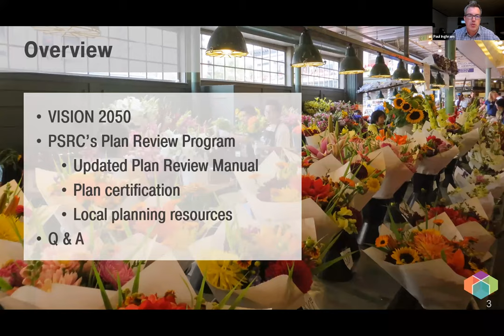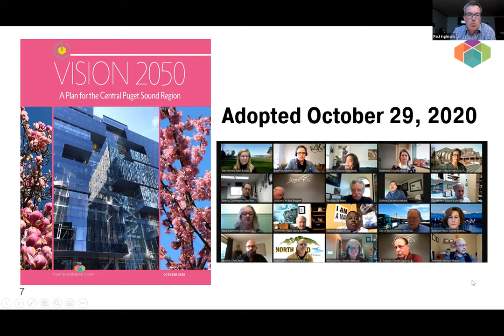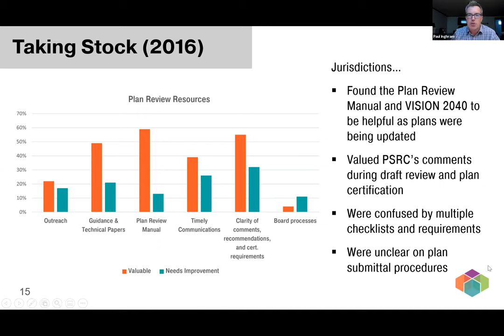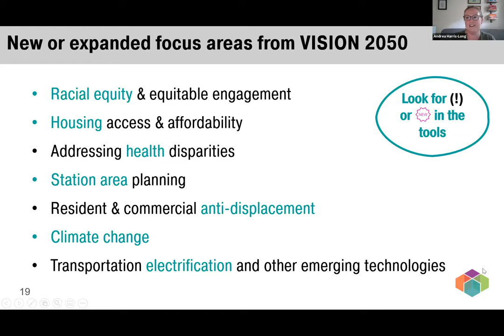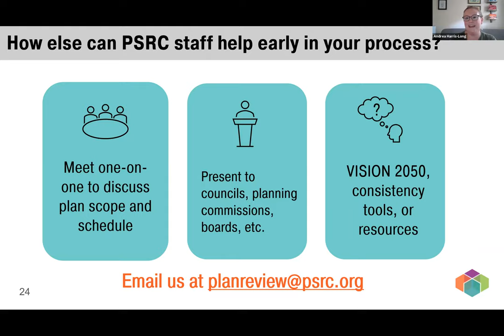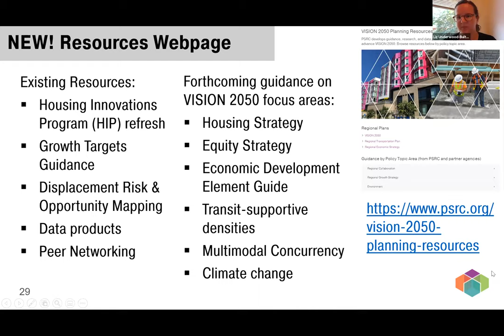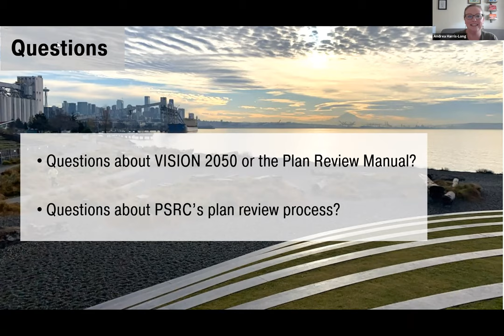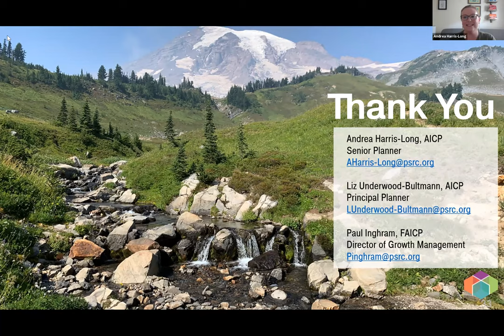VISION 2050: Plan Review & Certification Program - June 30, 2021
PSRC has updated its Plan Review Manual to reflect new and updated regional policy direction in VISION 2050. PSRC certifies countywide planning policies, local comprehensive plans, center plans for regionally designated centers, and Sound Transit’s long-range plan. The Plan Review Manual provides guidance on PSRC’s plan review and plan certification program and includes VISION 2050 Consistency Tools, which help local staff connect VISION 2050’s multicounty planning policies and actions to local plans and policies.

At this webinar, hear more about the updated Plan Review Manual and available resources to support local planning. For more information on Plan Review go